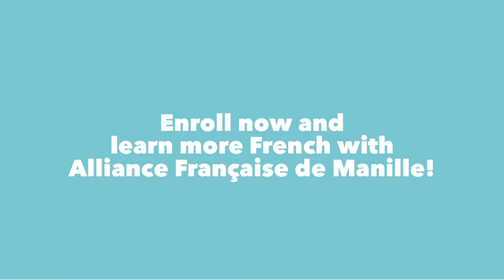French Online Classes for Kids: fruits & vegetables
Fruits and vegetables in French by Alliance Française de Manille.
Special thanks to Skill Skout for editing this video!